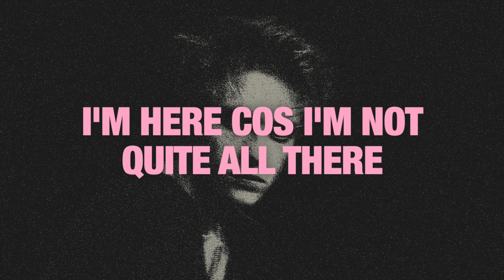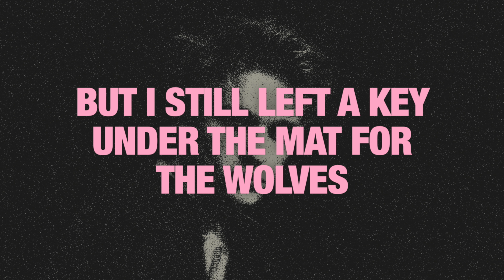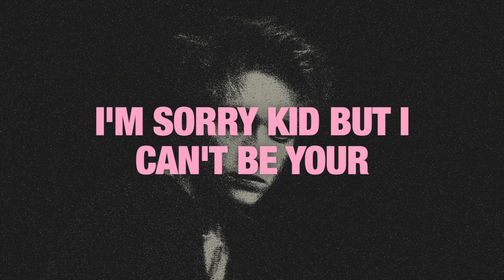Bring Me The Horizon - n/A (lyrics)